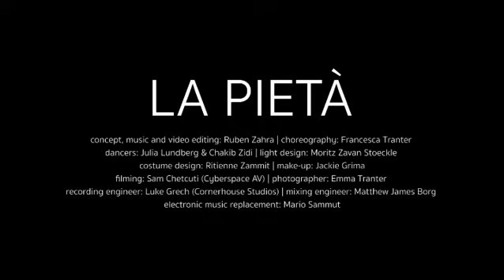La Pieta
The “pietà” is a subject depicted by many artists portraying the Madonna cradling the dead body of Christ. Undoubtedly, the most famous pietà sculpture is by Michelangelo Buonarroti, carved from a block of Carrara marble and located in St. Peter’s Basilica in the Vatican City. In this videodance project, Zahra reproduces Michelangelo’s “La Pietà” – inverting the Madonna and Christ figures. The youthful male in Mary’s monumental drapery cradles a beautiful female nude on his lap.

The girl, just like Michelangelo’s Christ, does not reveal any sign of torment. Throughout the choreography, the couple is fused in a relationship that develops and unfolds to explore a wide range of emotions, from tender embrace to passionate devotion. Movement curated by Ruben Zahra in collaboration with choreographer Francesca Tranter .

Concept, music and video editing: Ruben Zahra
Choreographer: Francesca Tranter; Dancers:Julia Lundberg& Chakib Zidi; Light design: Moritz Zavan Stoeckle; Costume design: Ritienne Zammit; Make-up: Jackie Grima; Filming: Sam Chetcuti – Cyberspace AV; Photographer: Emma Tranter; Recording engineer : Luke Grech – Cornerhouse Studios; Mixing engineer: Matthew James Borg; electronic music replacement: Mario Sammut

Dates:
11 March 2021 - 4 April 2021

Venue:
Atrium Approach, Spazju Kreattiv

Price: Free